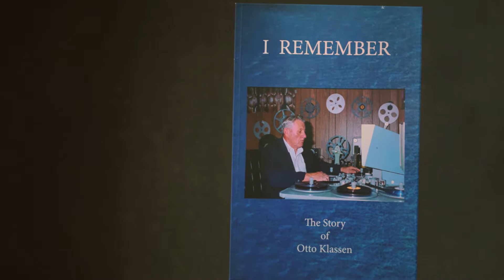OTTO PASSION Trailer 2019